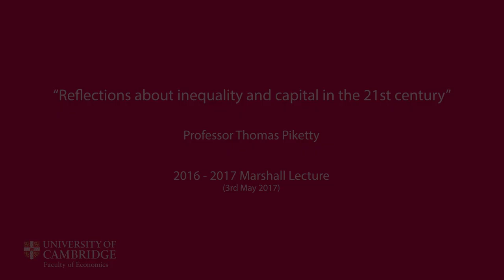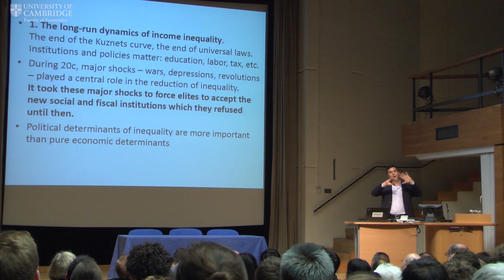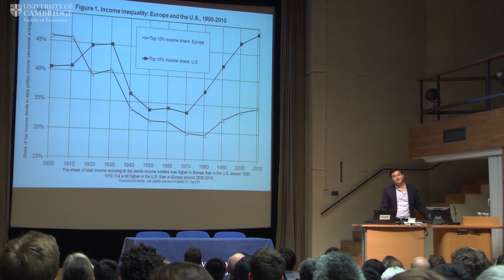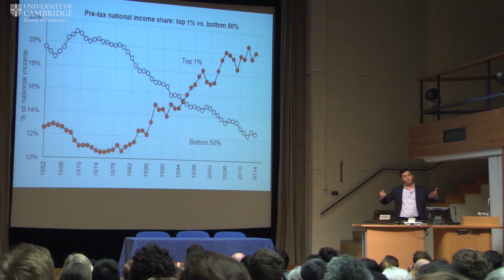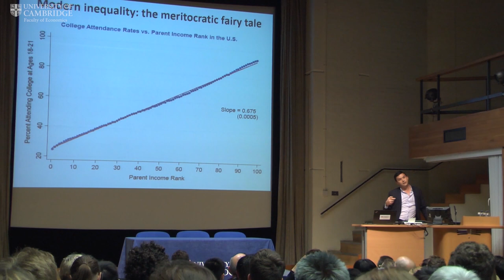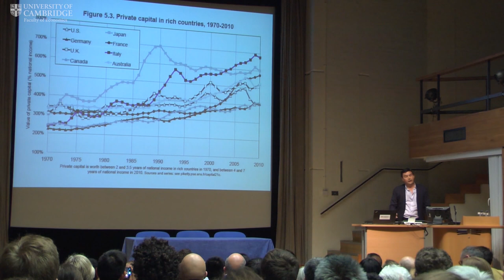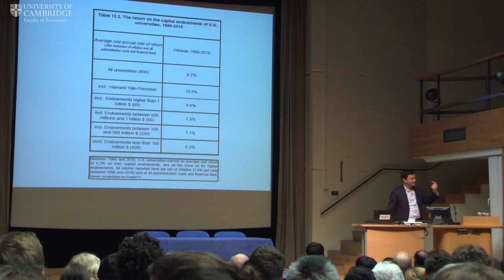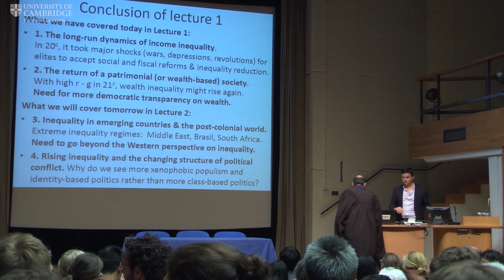2016 - 2017 Marshall Lecture Day 1 - Professor Thomas Piketty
Professor Thomas Piketty (Paris School of Economics) gives part one of his lecture on "Reflections about inequality and capital in the 21st century". Part of the University of Cambridge Faculty of Economics Marshall Lecture series.